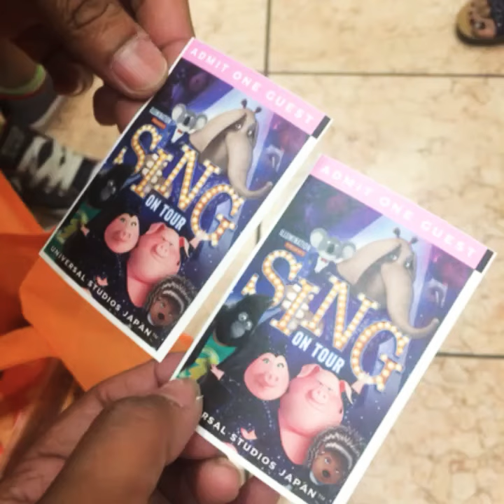Universal Studios Japan (USJ) photo and video compilation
photos and videos compilation taken May 27,2019 from Universal Studios Japan 💕

Music that i used:
Greedy (beat) - vibe tracks